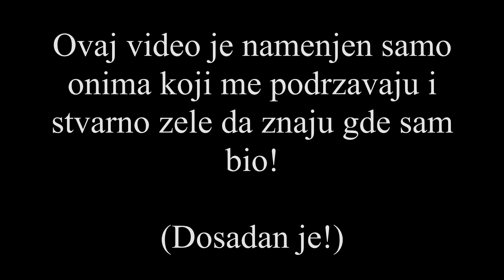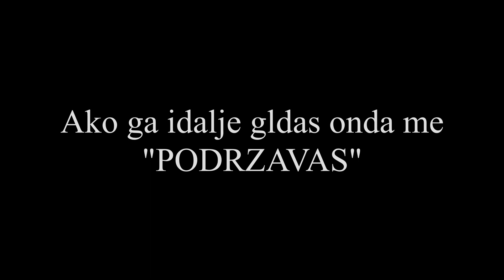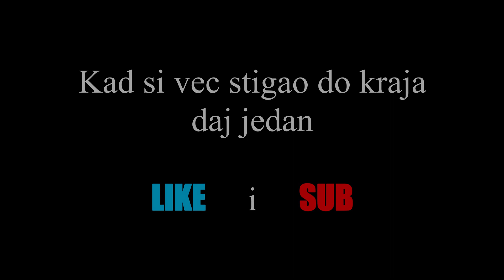Serbia, It's been real, but I'm out!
Da caos Srbijo!

Zao mi je ali necu vise snimati na srpskom!
Ovo je jako tuzan momenat (Sad) OMG (Relaetable) (insert sad emoji here)
Stay Strong Epic Gamers!!!